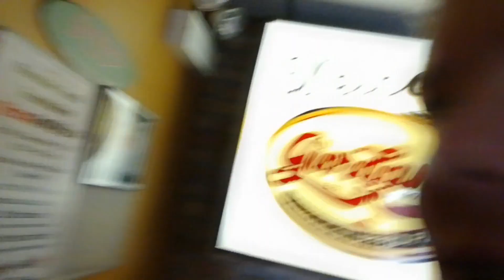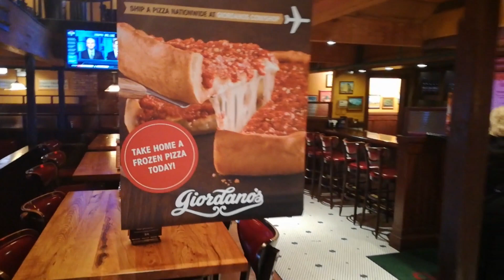Giordano's pizza u Čikagu I First time trying stuffed pizza I Život u Americi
Ovo je kanal o zivotu i svim radostima koje on nosi. Ja sam neko ko se raduje i uziva u zivotu, pa to zelim da prenesem vama. :) Na ovom kanalu cu vam preneti svoja iskustva i misljenje, a na vama je da li cete ih prihvatiti ili ne. Poljubac od mene. :)